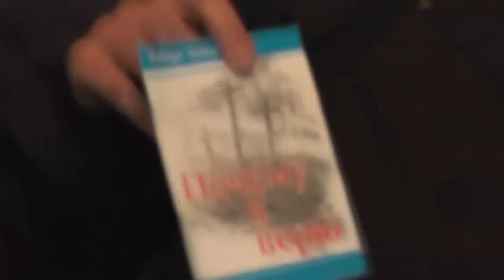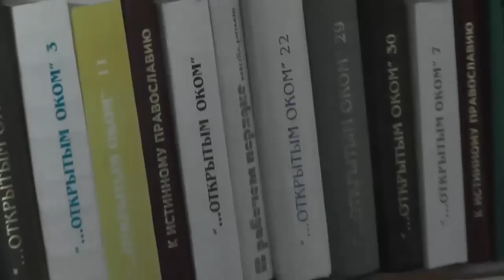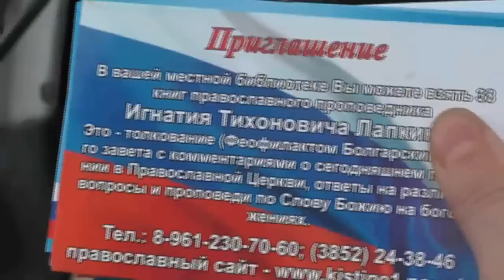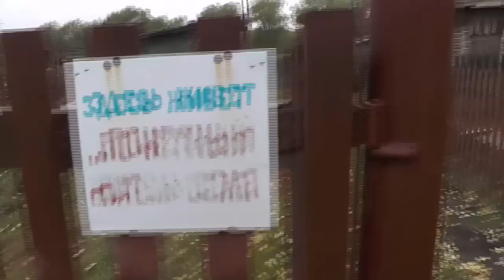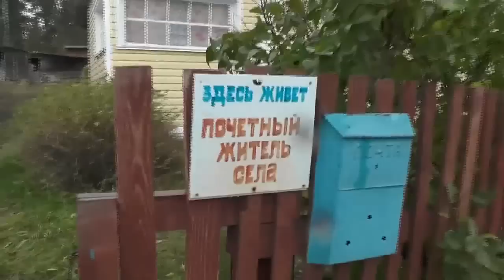Благовестие в селе "Буканка". 02.10.2014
Православные братья на благовестии. Сентябрь 2014